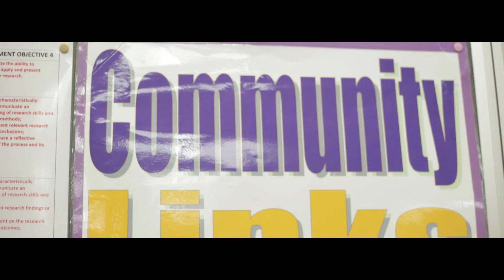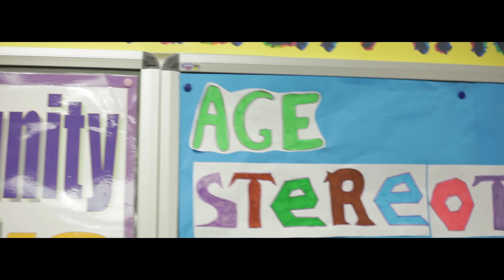Winstanley College Media Department HD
A short insight into the everyday workings of the Winstanley College Media Department, origin to some of the most inspiring talent in today's Media Industry. All of our Favourite videos feature the work of former or current Winstanley College students.

Filmed & Edited by Jake Johnson, Jake Rigby, Liam Austen & Michael Frost. (C) 2013